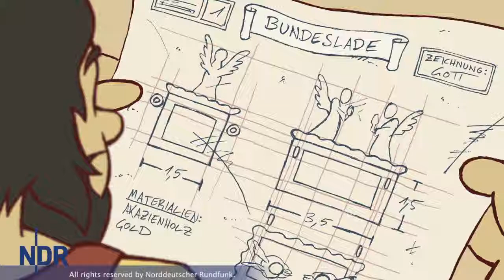NDR Animation Showreel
traditional 2d animation clips, 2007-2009, 35 - 45 sec

LIMITED ANIMATION DONE IN LIMITED TIME

For some quiz shows of the german broadcast station Norddeutscher Rundfunk (NDR) I produced numerous animation clips in the years 2007 to 2009.

With 35 to 45 seconds length each and a tight deadline, there was less than one and a half weeks to put one of them together, including character design, storyboard, animatic, animation, backgrounds, clean up, coloration and compositing.
You will notice some strange compositions with parts of the screen staying empty. They result from the way the clips were used in the „NDR Bibelquiz“ and „NDR Deutschlandquiz“: some prominents were inserted to my movies via green screen explaining the answers to the asked questions. The clips playing in the background told a little story or just supported the explanations visually.

The character design was big fun because I had to create loads of adaptions of famous historical and biblical people in a comic style, such as Jesus, Martin Luther (not King!), John the Baptist, Mary, Barbarossa, Karl Marx, Moses, the Devil, Brothers Grimm, Klaus Störtebecker, Alexander von Humboldt, Catherine the Great and others.

A nice project with quite a challenge in the planning process. I'd like to do more of those ;-)

(Thanks to my team for the support at in betweening, digitising and coloration.)

Animation sequences taken from the "NDR Bibelquiz" and "NDR Deutschlandquiz".